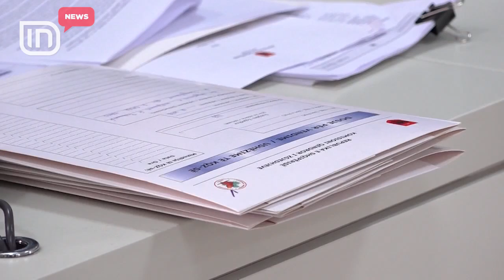KQZ shtyn vendimin. Fati i mandatit të 2 deputetëve, të premten | IN TV Albania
Shtyhet për ditën e premte vendimi mbi fatin e mandatit për deputetët Gledion Rehovica dhe Aqif Rakipi.

Klement Zguri: Katër vota pro, dy kundër, miratohet.

4 anëtarë të KQZ-së i kërkojnë Prokurorisë së Përgjithshme dokumentacion shtesë mbi të dy rastet që po shqyrtohen në organin zgjedhor. Brenda datës 5 janar organi i akuzës duhet t'i përcjellë KQZ-së gjithë dokumentacionin, mbi të cilat kërkon ndërprerjen e mandatit për dy deputetët. I pranishëm në mbledhjen e KQZ-së ishte deputeti i LSI-së Gledion Rehovica, i cili lëshoi këtë zotim.

Gledion Rehovica: Nuk kam menduar të fsheh asnjëherë dhe asnjë gjë. Nuk kam pasur në asnjë moment një urdhër ndalimi, arrestim, hetim, gjykim apo çfarëdolloj mase tjetër.

Ndërsa Aqif Rakipi u përfaqësua në KQZ vetëm nga avokati i tij, i cili hodhi poshtë pretendimet e organit të akuzës, se deputeti Rakipi ka qenë i dënuar në vitin 1998 në Itali.

Theodhori Sollaku: Ligji parashikon që neni 2 nuk mund të kandidosh edhe nëse je deputet, të ndërpritet, kur së pari je i dënuar me vendim të formës së prerë ose me vendim jo përfundimtar, je debuar ke një masë sigurimi personal, je në kërkim ndërkombëtar. Asnjë nga këto nuk takohet me deputetin Aqif Rakipi.

Ndërkohë, KQZ kërkoi material shtesë nga organi i akuzës, edhe për rastin e kryetarit të Bashkisë së Pogradecit Eduart Kaprit.